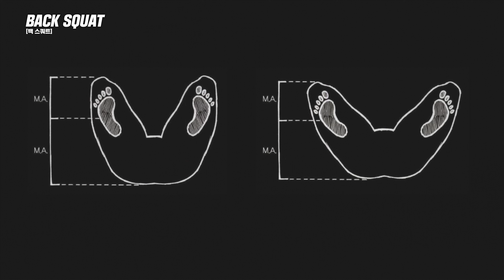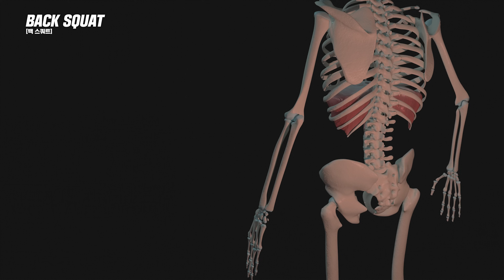【스쿼트】 ⭐️최종본⭐️ 장담하는데 3번만 보면 이해합니다! (발 위치, 힙드라이브, 척추정렬, 시선)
운동 초보자 부터 상급자가 보면 도움이 되는 ‘스쿼트 자세’ 그리고 많이하는 실수와 부상을 정리했습니다!
수 많은 변형 동작이 있고 본인 체형에 맞는 스쿼트 자세가 중요하지만,
역학적으로 관절에 부담이 되는 방법은 피하시는게 좋습니다!
영상을 참고하여 본인 체형에 맞는 스쿼트 방법을 찾아 보세요!

➞ 🏆 네이버 온라인PT 전체 1위🏆핏블리 온라인PT

40개국 세계여행 및 국제트레이너 활동